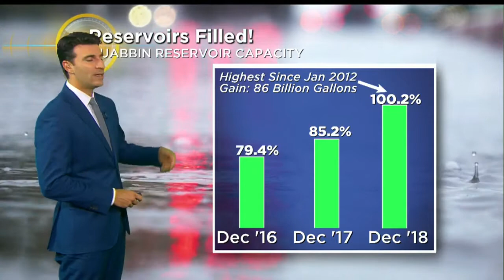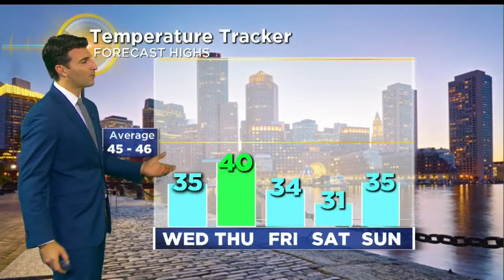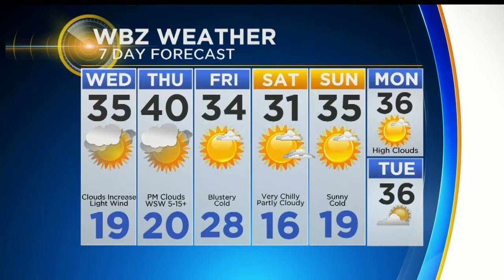WBZ Evening Forecast For December 4